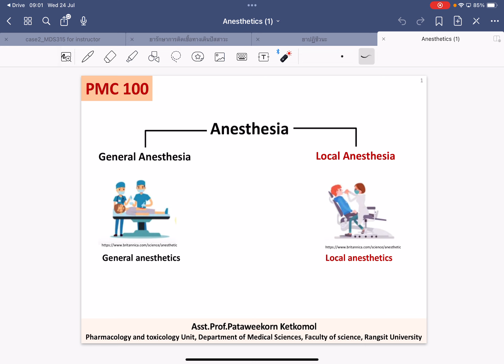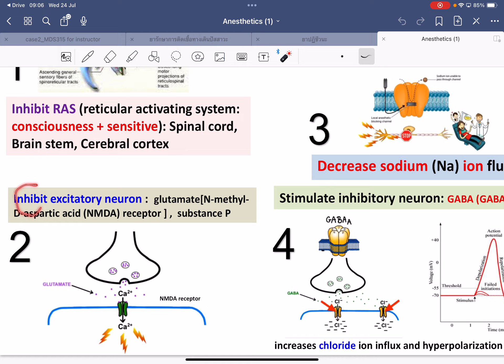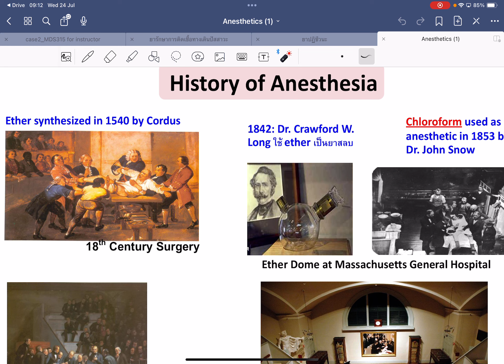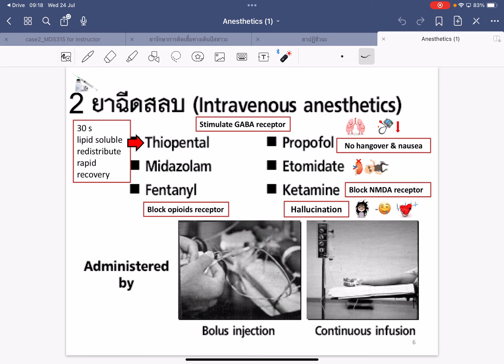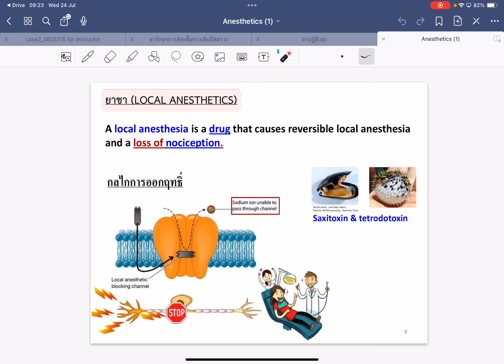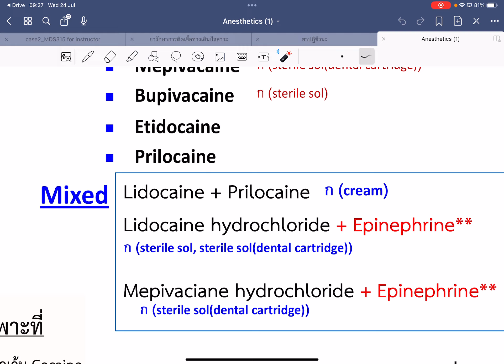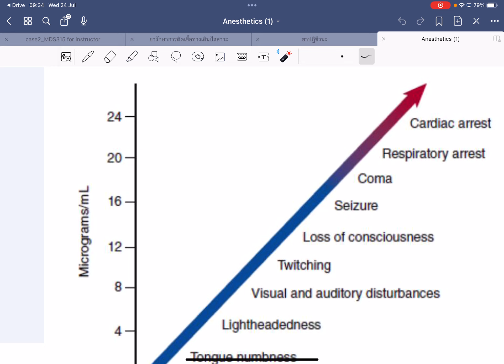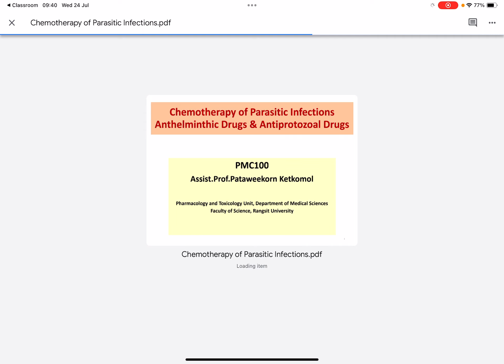24 July BE 2567